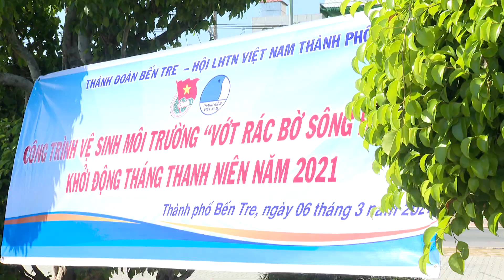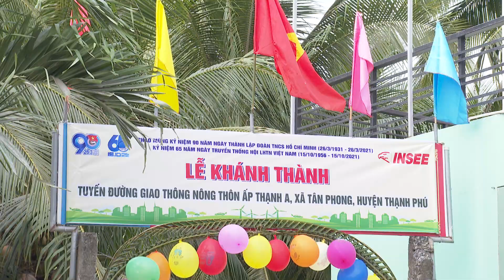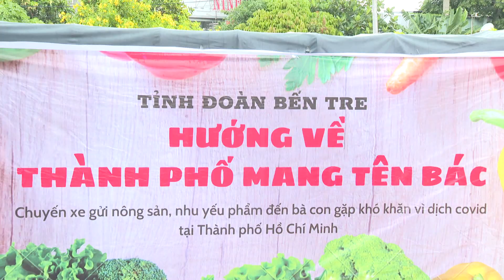CLIP 65 NAM HOI LHTN